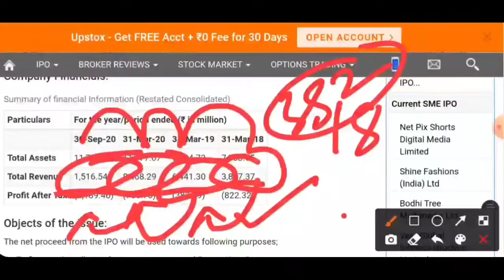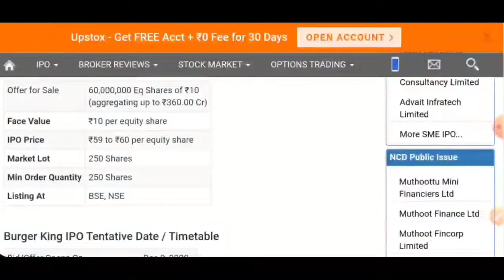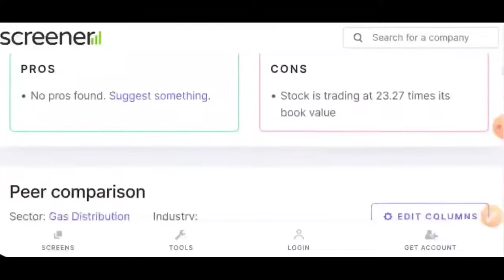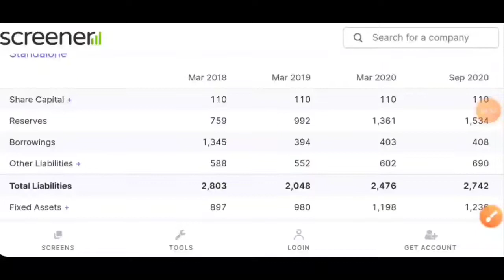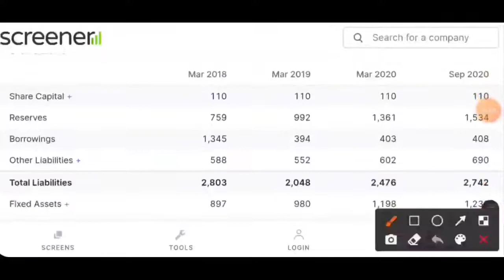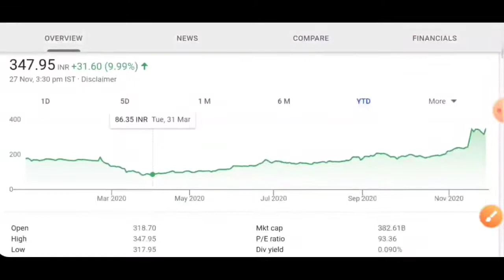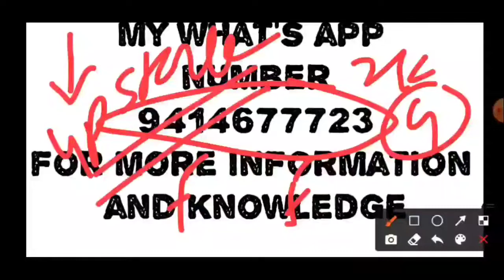burger king IPO | burger king IPO details | burger king IPO purpose | adani gas share latest news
free money control pro subscription